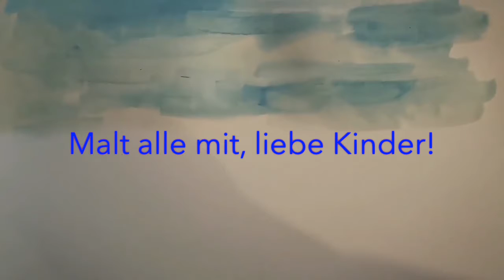Wir malen mit Petra - Der Baum und die Kinder am See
Wie sehen Eure Bäume aus? Oder wie sieht der Himmel aus? Wie sehen Eure kleinen Freunde aus? Schaut mal hier, was Petra für Euch malt und malt und singt alle mit, liebe Kinder, so wie es Euch gefällt. In Kürze erscheint die Reihe: "Ich erzähle Euch meine Geschichte - Die Geschichten der Bäume" für Euch, liebe Kinder. und